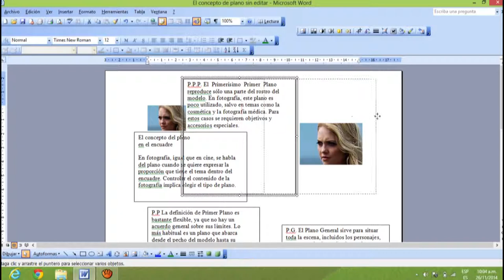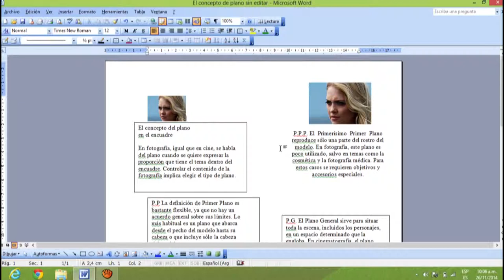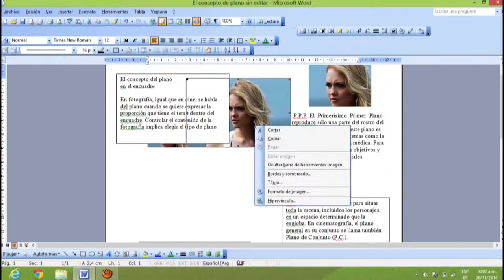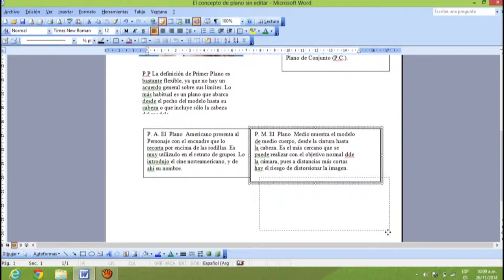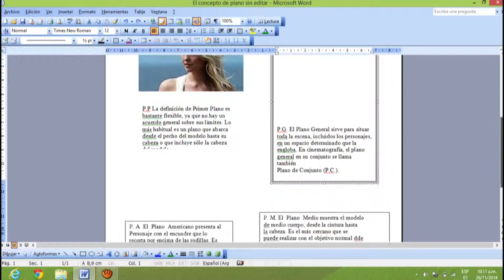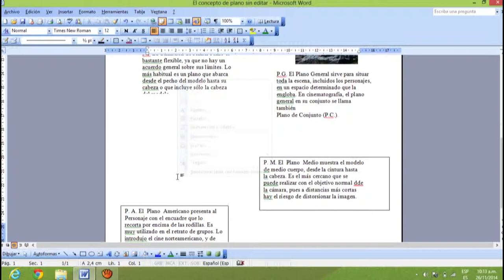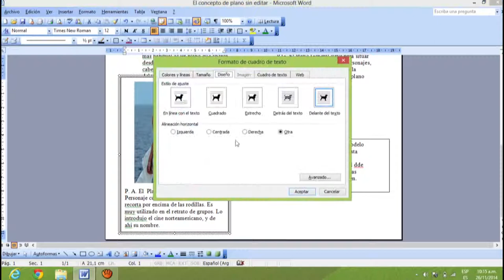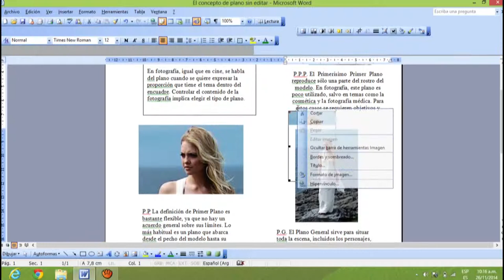cuadros de textos con imagenes Parte 2